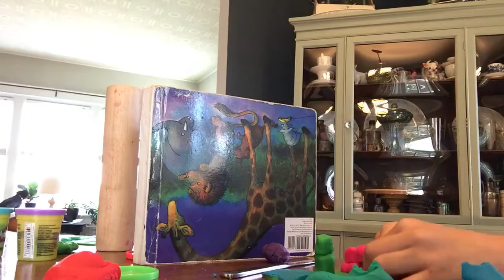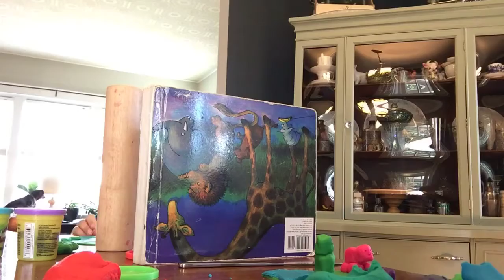Dough Build Battle